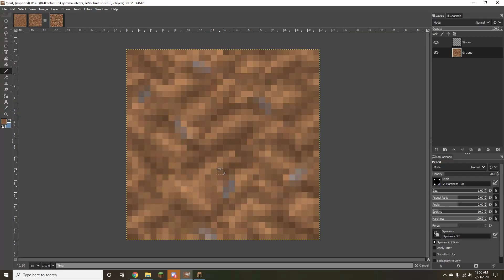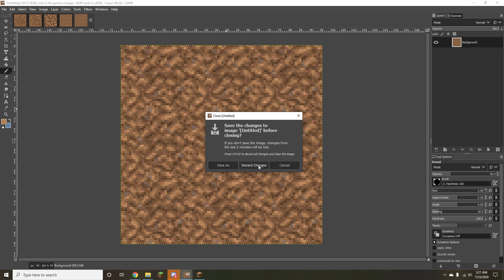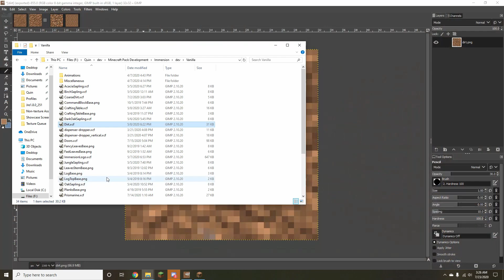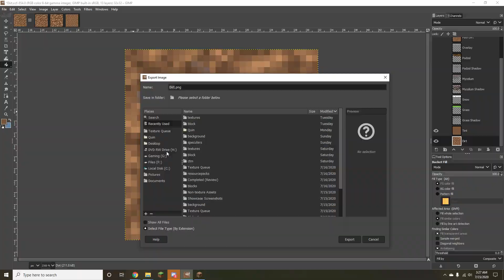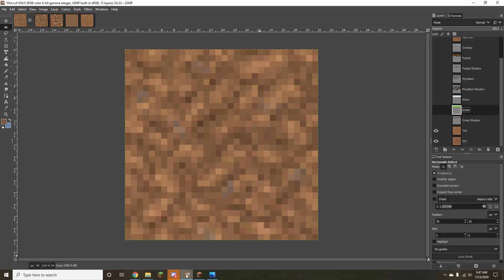Minecraft Dirt Texture Tutorial – GIMP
A tutorial and time-lapse of creating the Minecraft dirt block texture at a 32x32 resolution. This texture was created for the ongoing Minecraft resource pack project, Immersion, linked below.